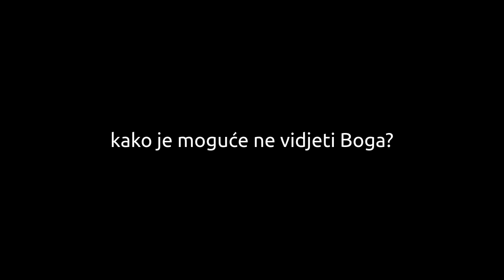Kako je moguće ne vidjeti Boga?